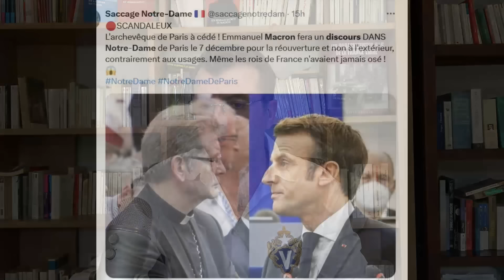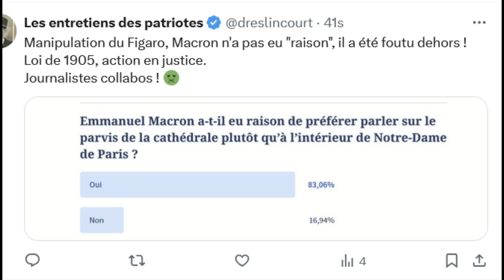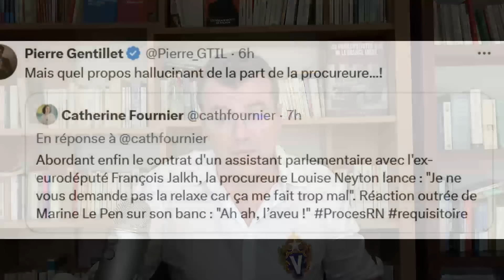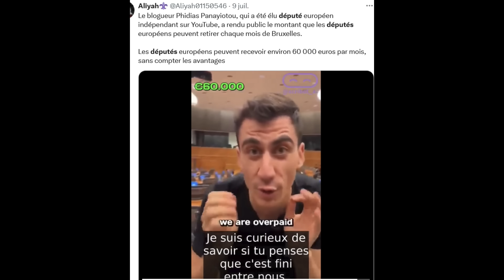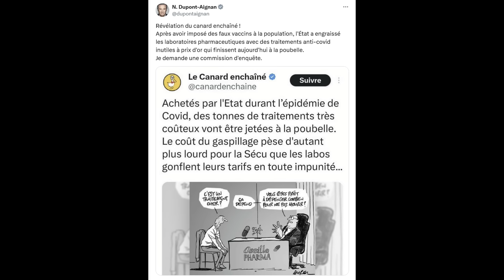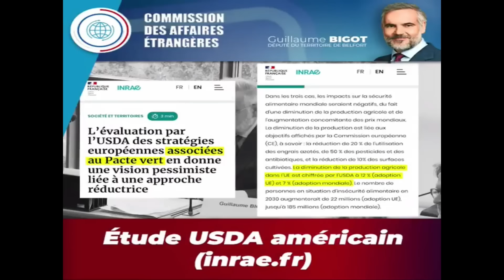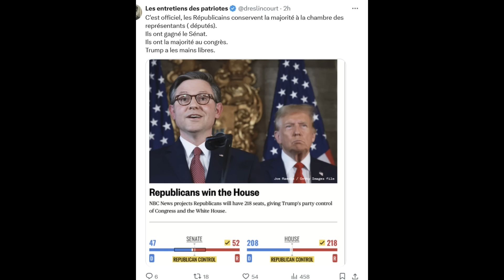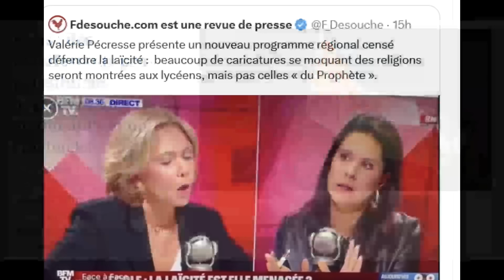Les Macron, chassés de l'intérieur de Notre-Dame ? M.Le Pen , un procès très politique ?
Sommaire:
Macron, orgueil et blasphème.
Macron chassé du temple !
La presse à la rescousse !
Marine Le Pen, inéligible ?
Un réquisitoire très politique ! Digne d'une dictature ?
La corruption européenne, quelques rappels.
Gaspillage et contrats douteux.
Mercosur et Green deal, le rappel de G.Bigot.
Colère et manifestations des paysans.
C.Boutin et le mondialisme.
Nouvelles d'Amérique.
Fantaisies :
Séjourné, Pécresse et les autres.